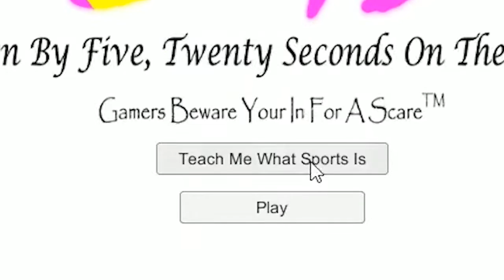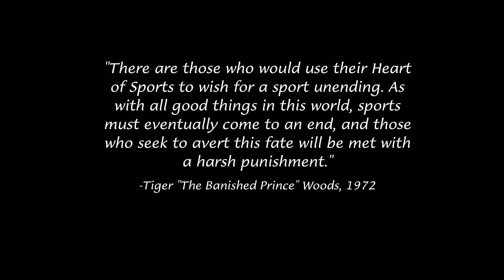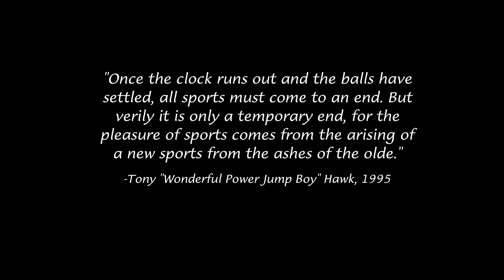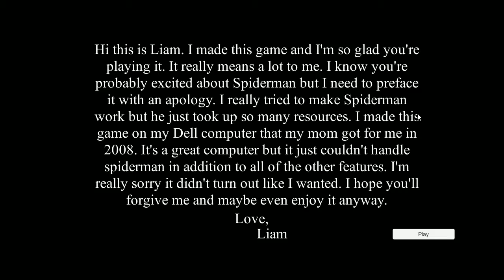[Vinesauce] Vinny - Sports 2013 Final Mix Highlights